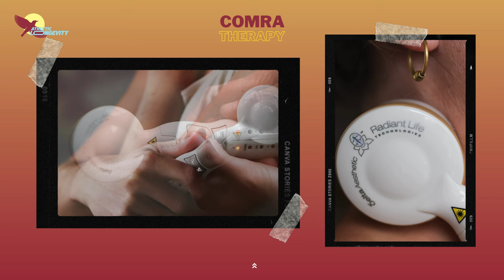Pavel Vacek – Potřebuji cíl a cestu, o tituly mně v kulturistice už nejde.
V dalším díle Athletic Longevity mi byl hostem vicemistr v kulturistice masters, Pavel Vacek. Kulturistika je jedním z mých srdcových sportů, a tak bylo jen otázkou času, kdy se budeme věnovat této disciplíně v rámci Athletic Longevity. Pavel Vacek dlouhá léta patří do širší špičky české kulturistiky a v mládí, kdy jsem i já sám pumpoval železo, jsme se nejspíš potkávali na soutěžních podiích. Pavel je totiž jen o rok mladší než já a letos mu bylo 49. let.

Během posledních 7 let prožívá Pavel druhý vrchol své kariéry, dnes již jako zkušený harcovník v kategorii masters. Po osmileté pauze se vrátil do soutěžní kulturistiky a dokázal se propracovat do nejužší světové špičky v této kategorii. Stal se vicemistrem světa i Evropy. Přesto ale říká, že kulturistiku už nedělá kvůli titulům, ale že je to spíše jeho životní cesta, ze které již nesejde. Stačí mu cíl, což jak sám Pavel s úsměvem praví, může být i to, připravit formu na pláž  Díky zvedání železa si během let vypracoval tvrdou tréninkovou morálku, a ta mu pomáhá zůstat na své špici i dnes, když se už tělu nechce pokaždé.

Rozhovor s Pavlem Vackem se dotýká několika klíčových témat, která osloví jak milovníky kulturistiky, tak i ty, kteří mají zájem o fitness a posilování:

- Jak se změnila kulturistka za posledních 25 let
- Jaké jsou současné trendy v kulturistice
- Příběh Pavla Vacka, proč začal s kulturistikou
- Jak se mění organismus sportovce s přibývajícím věkem a jaké jsou praktické rady Pavla pro udržení formy a síly starších sportovců
- Jak překonávat dogmata ve sportu a zachovat si střízlivý pohled na věc
- Význam sportovní dlouhověkosti pro Pavla Vacka

S Pavlem Vackem jsme mimo jiné probrali i tradičně ožehavé téma kulturistiky, anabolické steroidy. Dnes již se v kulturistice, zvlášt té profesionální, o anabolikách mluví zcela otevřeně a rozhovor se špičkovým kulturistou by nebyl kompletní, kdybychom se této oblasti nedotkli. Vznikla z toho bonusová část, která je dostupná jen na platformě HeroHero

Zvu vás k poslechu a pokud se vám tento díl líbí, doporučte ho k poslechu i svým přátelům. Děkuji za vaši přízeň a těším se na další inspirativní hosty a rozhovory, které s vámi budu moct sdílet.

Jako posluchači Athletic Longevity můžete využít zvýhodněný nákup zde:

Vstupní prohlídka do naturopatické kliniky Karolíny Kunftová s 10% slevou. Kód AthleticLongevity10 uplatníte při objednání zde

Bezpečná, netoxická a neinvazivní léčba chronické bolesti, stimulace buněčné regenerace a regenerace poškozených tkání, coMra. Jakýkoliv coMra přístroj se slevou 10% – stačí při odbavení košíku uvést kód ATL10 zde

Pavel Vacek – Potřebuji cíl a cestu, o tituly mě v kulturistice už nejde.